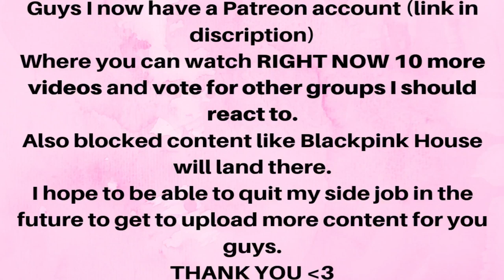Blackpink Rose QnA | StarRoad Voguestyle - Reaction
Flo M.
Postfach 11 61
25442 Quickborn
Germany

Flo M.
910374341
Packstation 117
25451 Quickborn
Germany